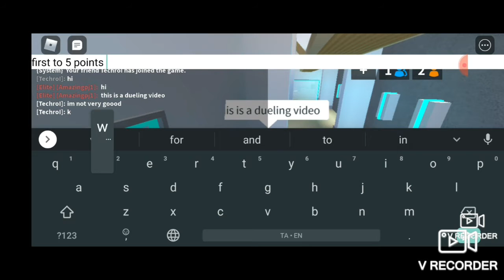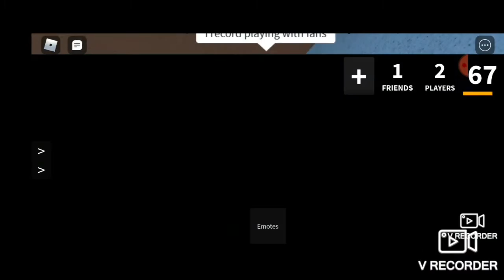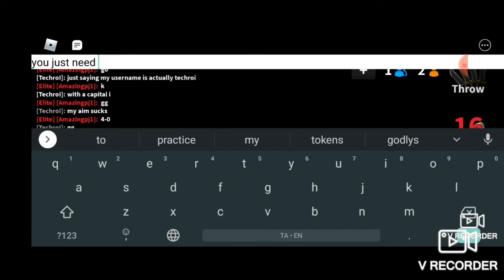ROBLOX MM2 PLAYING WITH A FAN EPISODE 22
In this video i did some editing so from now on i am going to try my best to make my videos better but i don't know how to do thumbnails???